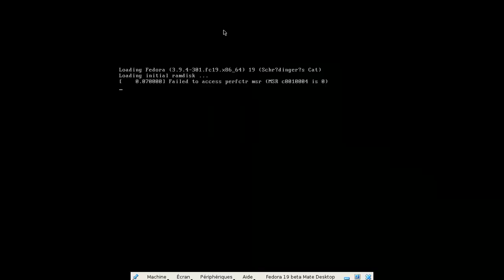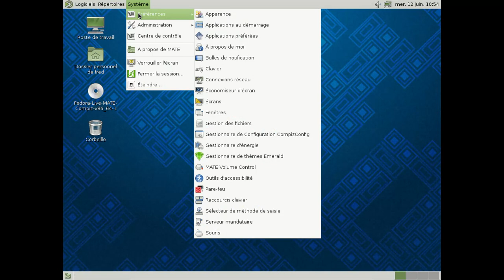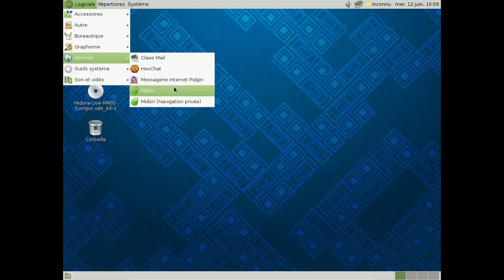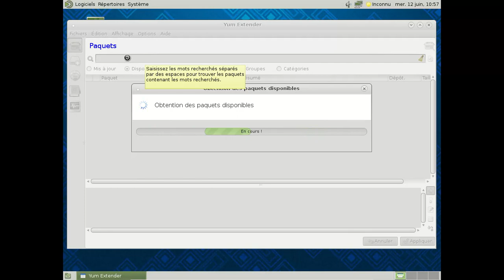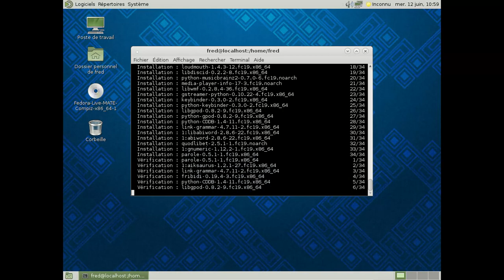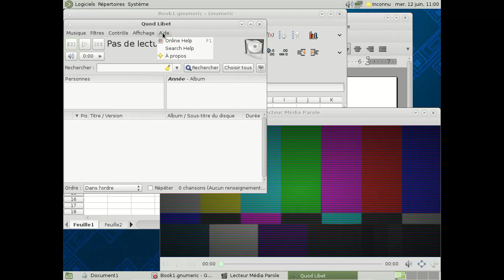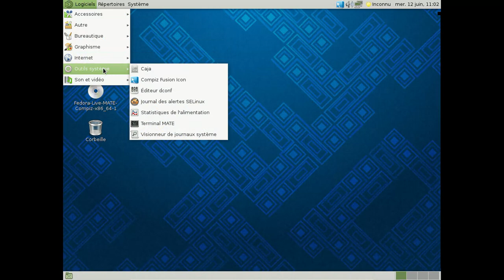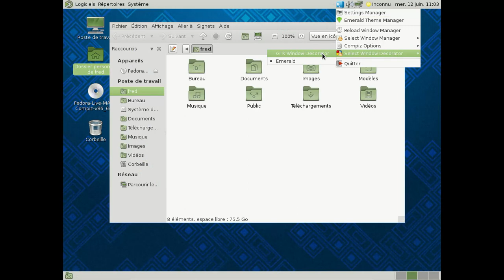Fedora Linux 19 beta - Mate Desktop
Fedora Linux 19 beta avec Mate Desktop dans VirtualBox